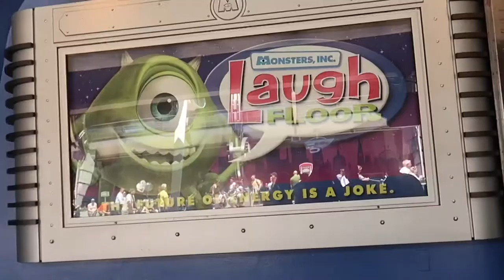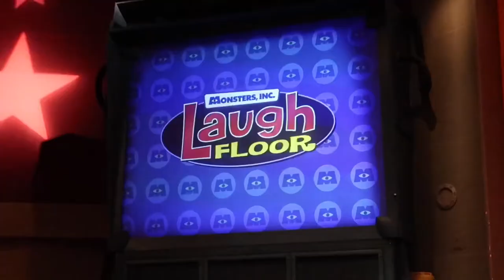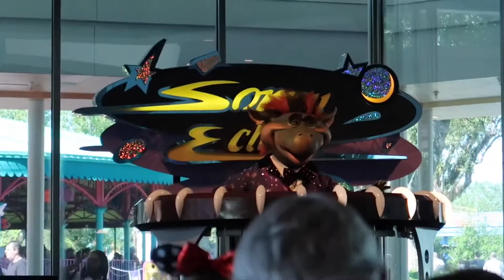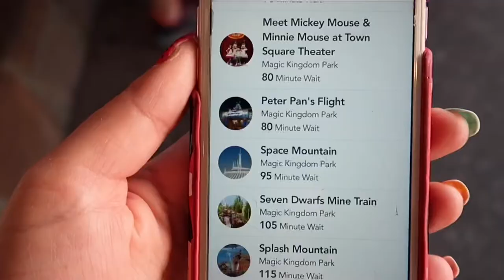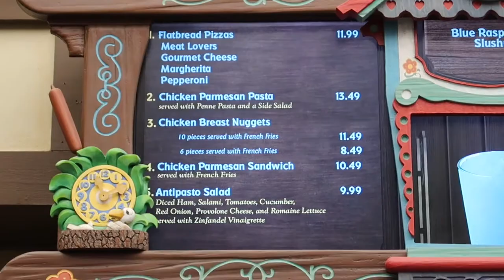Family Vacation 2019| Day 2: Easter Sunday at Magic Kingdom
In this video me and my parents went to Magic Kingdom on Easter Sunday. It wasn’t as busy as I thought it was going to be which was a great thing. We got to see the pre Easter parade which showcased Mr. & Mrs. Easter bunny. That was the main thing I wanted to see that day so I was excited. We saw Carousel of Progress, Monsters Inc. Laugh Floor, The Enchanted Tiki Room, grabbed some lunch at Pinocchio’s, rode Peter Pan, Winnie the Pooh and Pirates of the Caribbean.  I think the best part of the video is at the end when my parents attempt at doing my outro lol.

Facebook :Berger's Beauty and Nails @EverythingBerger

-Berger